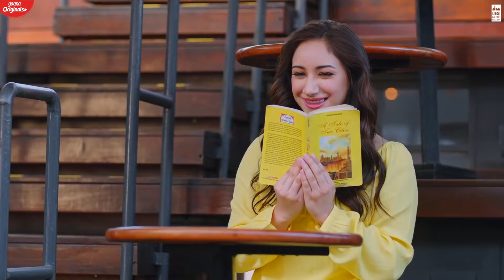CUTE SONG - Aroob Khan ft Satvik _ Rajat Nagpal _ Vicky Sandhu _ Latest Punjabi Songs 2020(1080P_HD)